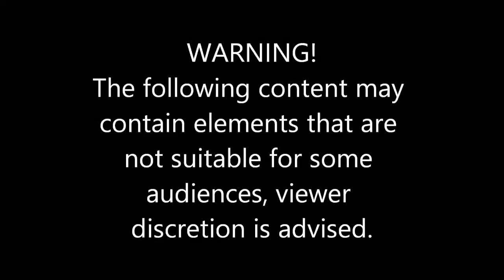Periodontal abscess tooth lower molar extraction with forceps video